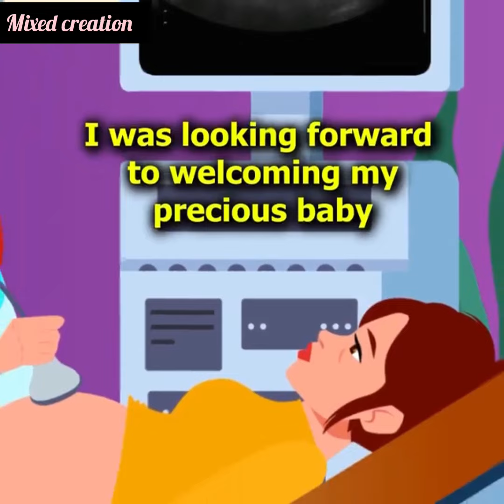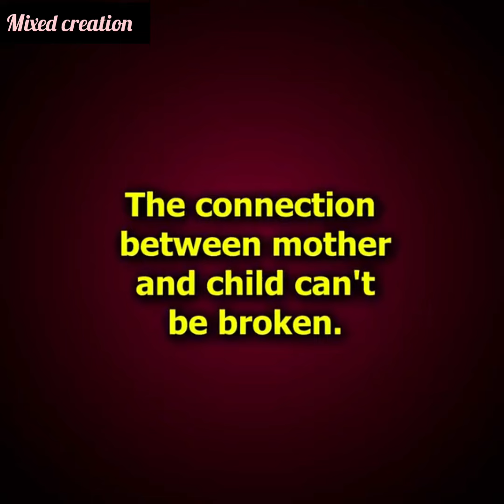My late son kept coming to me in my dreams and asking me to follow him